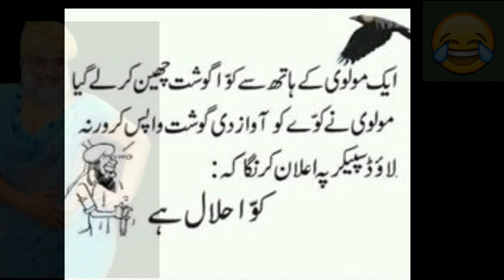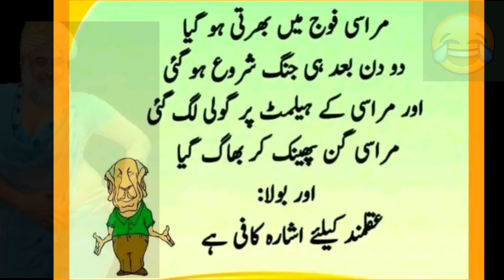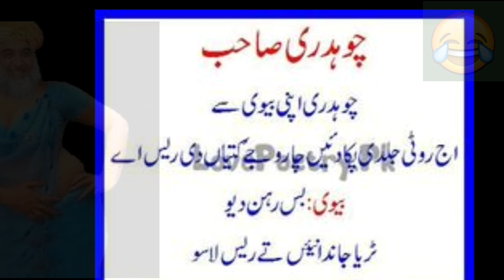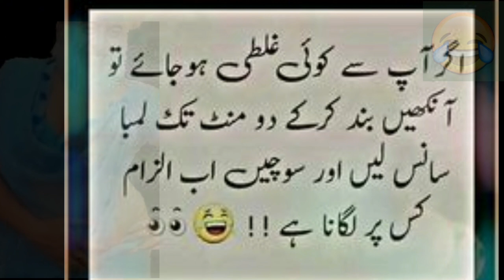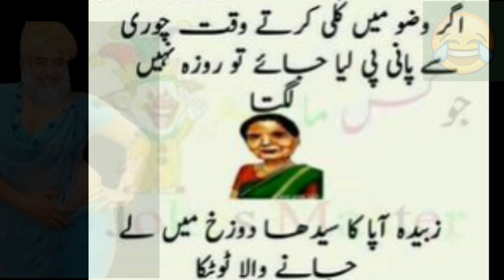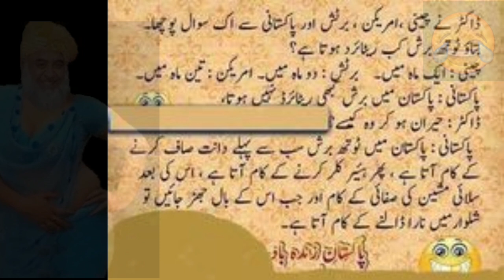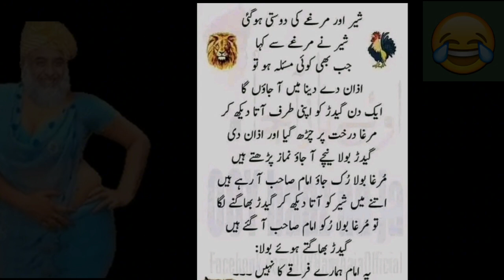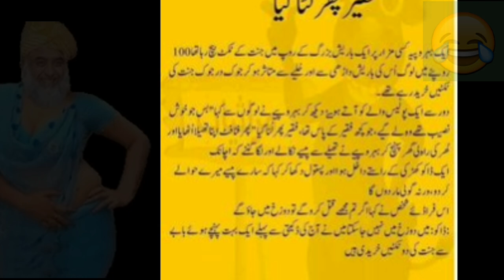Funny jokes 🤣 | urdu jokes | latifay in urdu | Funny lateefy in urdu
In this video, we're sharing some of the funniest jokes in Urdu. From silly jokes to wacky stories, we've got you covered!

If you're looking for a good laugh, then this is the video for you! We've got jokes in Urdu for all ages, and we promise you won't be disappointed. We also include a few latifay jokes in Urdu for when you're feeling funnier than funny! So c'mon and have some fun!
In this video, we're sharing some of the funniest jokes in Urdu. From silly jokes to wacky stories, we've got you covered!If you're looking for a good laugh, then this is the video for you! We've got jokes in Urdu for all ages, and we promise you won't be disappointed. We also include a few latifay jokes in Urdu for when you're feeling funnier than funny! So c'mon and have some fun!Jokes are the best way to laugh and relax. In this video, we've gathered some of the funniest jokes in various languages and arranged them by category. You're sure to find a joke that will make you laugh, no matter what language it is in!Funny jokes 🤣| urdu jokes | latifay in urdu | Funny latifay in urdu#funnyjokes urdujokes latifayinurdu bobienjoyments funny jokesjokesreally funny jokesfunnyfunny jokes that make you laugh so hardclean jokesdirty jokesnew funny videofunny videomost watch funnyfunny videosjokes videofunny video 2023dad jokesfunny video 2022good jokesfunny clips videofunny comedychallenging funny videoshorts funny videofunny compititionurdu funny jokesfunny jokes dirtyfunny jokes in urdusardar funny jokestotally amaizing funny videoThnks for watching subscribe my YouTube channel @bobienjoyments9653 thnks 😍